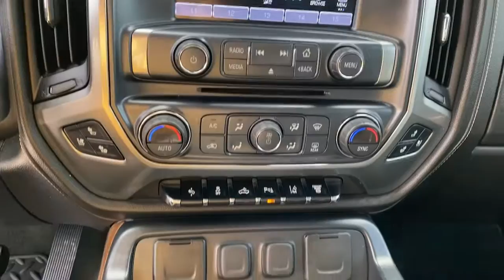2017 Chevrolet Silverado_3500HD Dallas TX NN347079A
2017 Chevrolet Silverado_3500HD LTZ - Stock#: NN347079A

Uptown CDJR
2800 W Mockingbird Lane

2017 Chevrolet Silverado 3500HD LTZbrThe UPTOWN DIFFERENCE is in our people and principles. Our mission is to provide an exceptional Total Ownership Experience through integrity accountability and a passionate commitment to client service. To us this means doing what is right the first time following through with what we promise and delivering on our commitments to you our client. brbrAllison 1000 6-Speed Automatic 4WD Jet Black Leather.